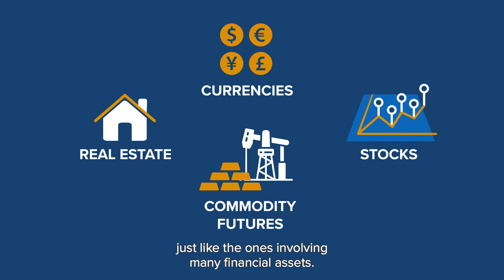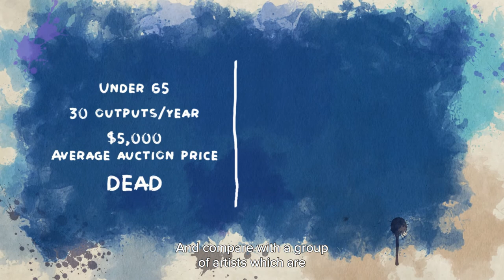Why Should an Economist Look at Art?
Columbia Economics Professor Jose Scheinkman on bubbles and the art market. From the PER Spotlight Series.